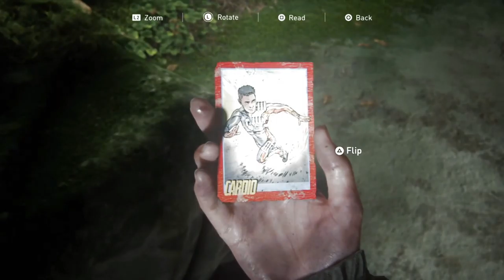Last Of Us 2 - Escape the school eastbrook elementary school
HD Gamer and Tech, Walkthrough in hindi Gaming Walkthrough hindi walkthrough, # walkthrough in hindi.